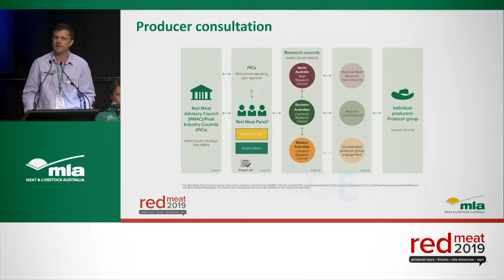Anvil Media - Professional Event Video Production for Reach & Engagement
Leveraging your event for maximum engagement with a national or global audience is not something you want to leave to the venue AV guys.
Anvil Media was the official video content provider for the flagship event of Australia's beef and lamb farmers - Red Meat 2019. Across a 3-day event, we captured all sessions and delivered highlights packages, social videos, targeted interviews and full session coverage, extending the experience and key messages to industry stakeholders throughout Australia.
Get in touch if your event deserves to reach beyond the four walls of its venue.